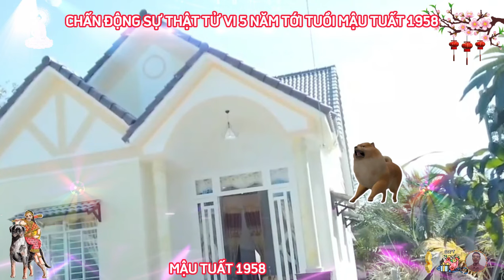☯ Chấn Động Sự Thật Bất Ngờ 5 Năm Tới MẬU TUẤT 1958 Phật Độ HẾT KHỔ ĐỔI ĐỜI CỰC GIÀU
trong 5 năm tới, tuổi mậu tuất 1958, sẽ có cơ hội trở thành tuýp người có tài, nhưng thành đạt muộn, vì vậy bản mệnh càng phải cố gắng hơn nữa, nếu lập được tâm chính trực nhất định, bạn sẽ được coi trọng ở nơi làm việc, được lãnh đạo cất nhắc thăng chức tăng lương.